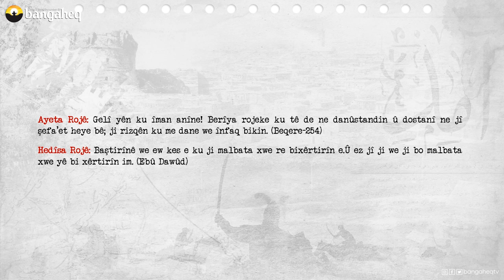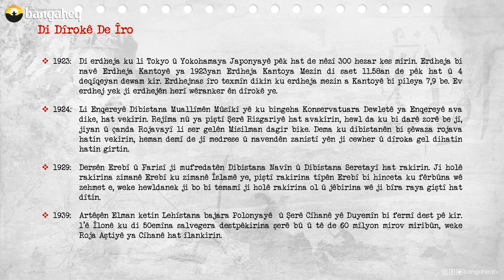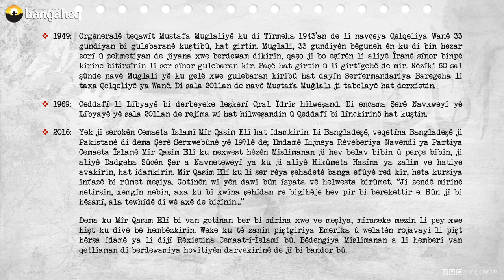Di Dîrokê de Îro | 01.09.2023